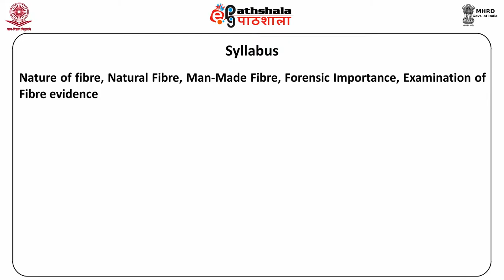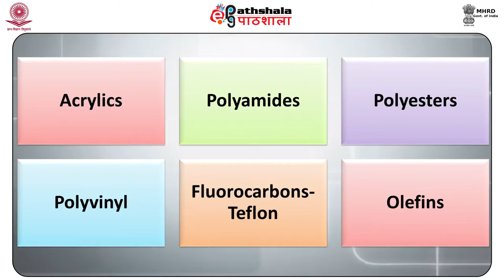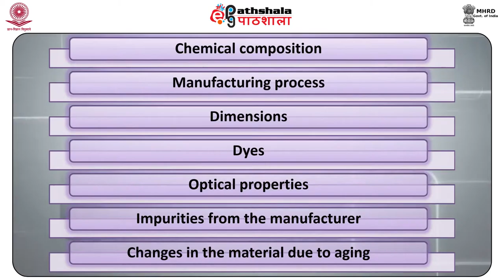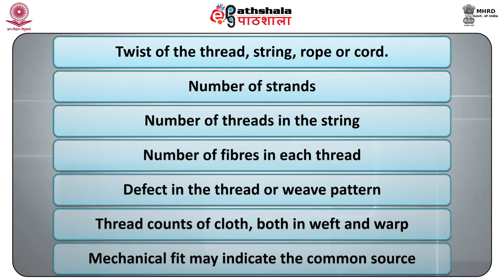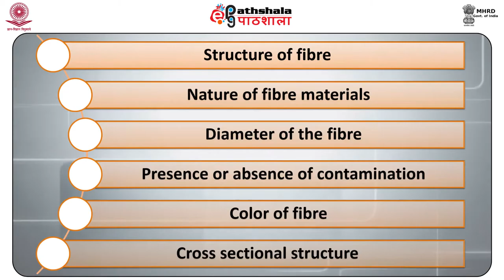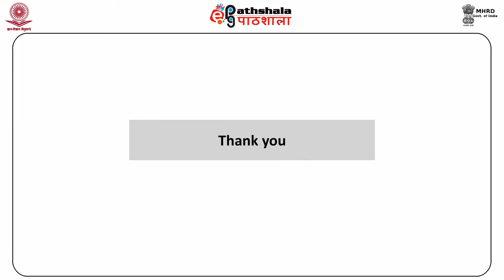Physical Examination of Fibre (FSC)